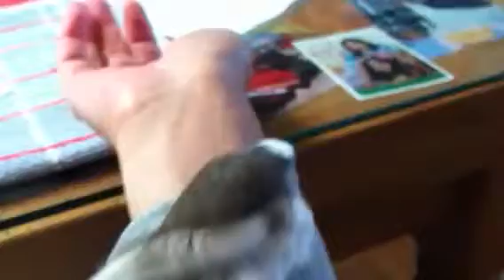Zebra Finch - Pip being scritched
Just fed her breakfast. Gotta scritch her after she eats. spoiled birdie :)